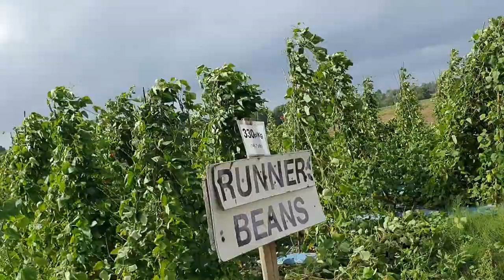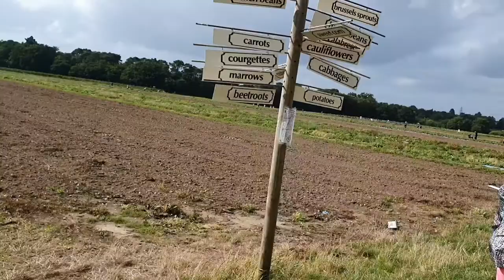Our first time visiting a FRUIT & VEGETABLE farm - PYO (pick your own) strawberry, broccoli, corn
We visited a pick your own fruit and vegetable farm for the first time and we loved it!
Very interesting place for kids to visit. It allows them to see how and what their food look like before being picked. Somewhat educational.
We visited in August so only some crops were available such as:
*Runner beans
*Strawberries
*Broccoli
*Cauliflower
*Corn
The best part was definitely the corn field.

Where should we go NEXT? Comment and let me know

FOLLOW US - @Officialthedoxlife